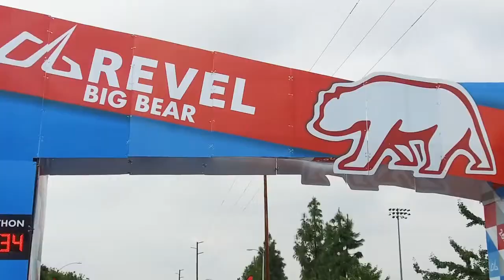2018 REVEL Big Bear Marathon: Cuong Phung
Cuong Phung in the 2018 REVEL Big Bear Marathon.